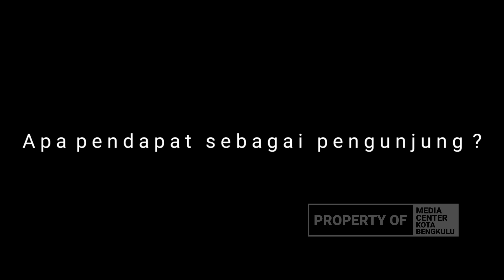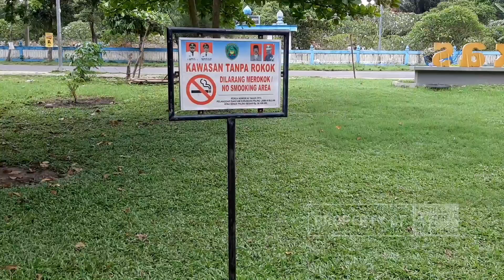Geliat Ekonomi di Taman Berkas [ Pembangunan Kota Bengkulu ]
Media Center Kota Bengkulu adalah akun resmi pemerintah kota Bengkulu yang berisi informasi yang up to date tentang Pembangunan, Pendidikan, Ekonomi, Perkembangan, serta lainnya. Akun ini memuat kegiatan pemerintahan yang terus melakukan Inovasi disemua line demi terwujudnya kota Bengkulu yang Bahagia dan Religius.

Saat ini kota Bengkulu dipimpin seorang yang Religiius bernama Helmi Hasan dan didampingi seorang Wakil, Dedy Wahyudi yang sangat punya jiwa kekinian dan paham akan Media dan Trend saat ini.

Terus nantikan update kegiatan pemerintah kota Bengkulu melalui Channel ini.